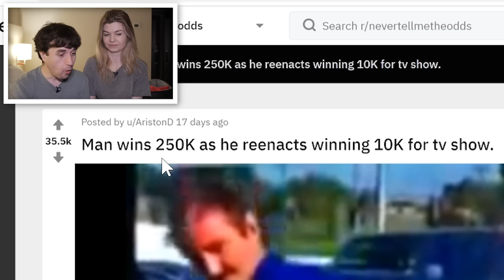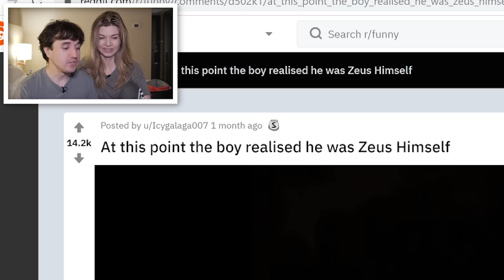QUAIS AS CHANCES?! - Reagindo a vídeos quase IMPOSSÍVEIS!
Leon e Nilce reagem a vídeos improváveis. São situações que alguns diriam "isso é IMPOSSÍVEL de acontecer"!